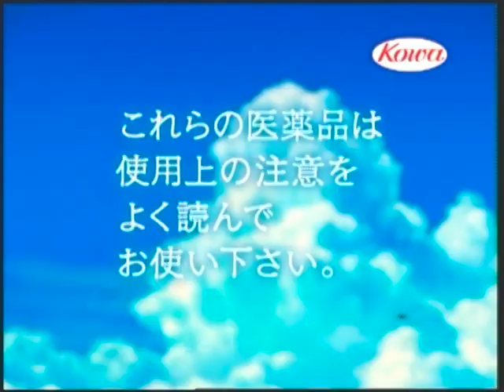足立梨花 : ウナクール (200805)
【まとめCM】足立梨花